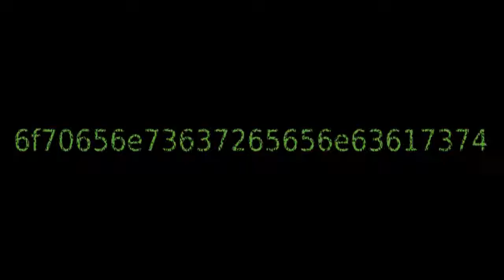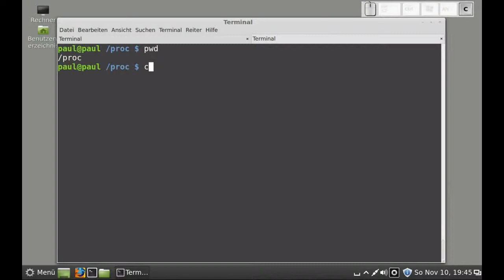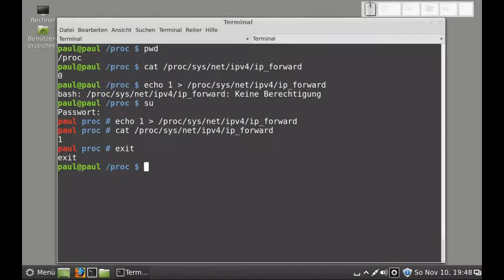Linux - aktive Veränderungsmöglichkeiten unter /proc/sys